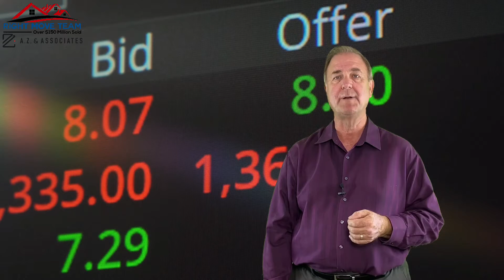What Home Price Appreciation Means to You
When you hear the phrase "home price appreciation," what does that mean to you? Watch this video to learn what appreciation is, what causes home prices to appreciate, and what's forecasted for home price appreciation in Metro Phoenix for 2021.